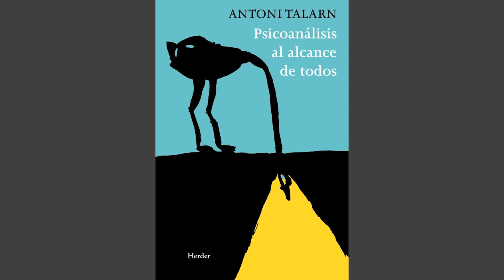Apuntes de realidad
Antoni Talarn (psicólogo clínico): apuntes sobre la realidad en la que nos ha tocado vivir y su relación con nuestra sanidad mental: riesgo social, crisis, decrecimiento, modelo de sociedad, esperanza, niños...¿necesitamos ir todos al psicólogo?